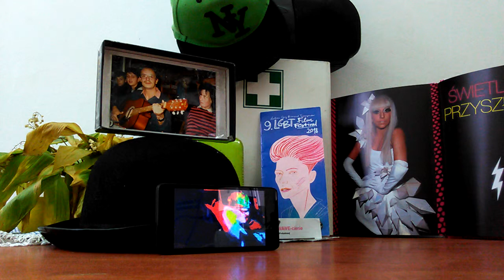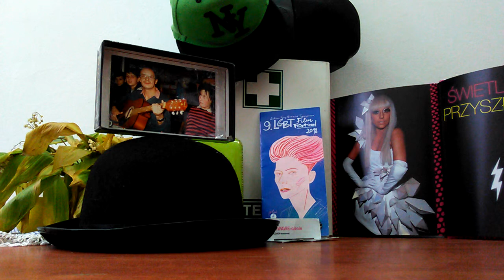DAMY RADĘ,GDY MAZUR ZA DORADZANIE NA STRONĘ PEPICZKÓW PRZEPĘDZIMY I PO LICHWIE!!!